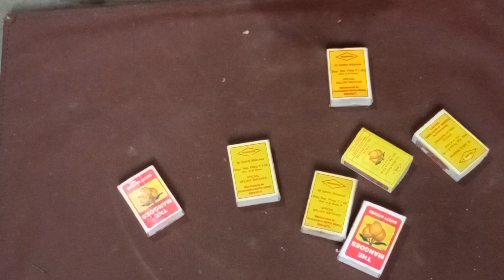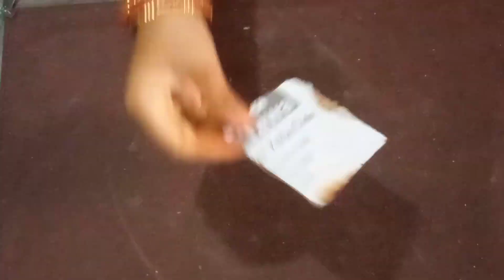cute mini dressing table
daily diy ideas cardboard ideas reuse ideas and crafts reuseofplastic bottlesandcapsideasandcrafts#tipAndtracksathomeandkitchen home decorations ideas and crafts kids diy ideas kitchen decorations ideas and crafts# Valentine's Day diy ideas
These tags should help attract viewers interested in a wide range of crafting and DIY topics.